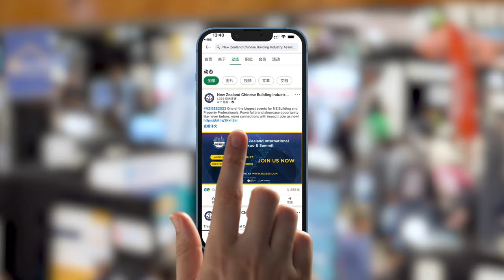2023 NZIBES Christchurch Event - Call for Visitors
One of New Zealand's largest construction and building industry events, NZIBES, will make a grand return to Christchurch this year! The exhibition is free to enter.
November 3rd at Te Pae Convention Centre. We look forward to your attendance.